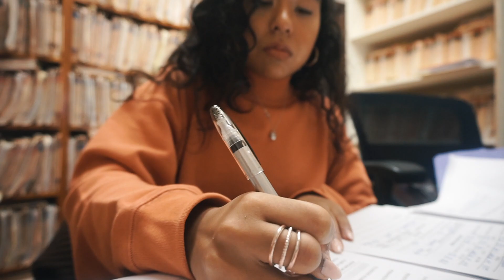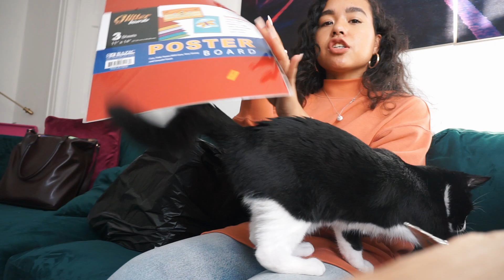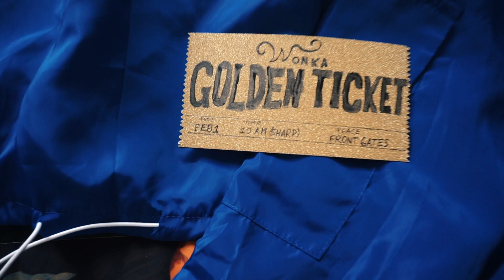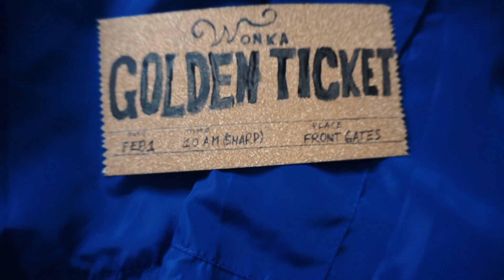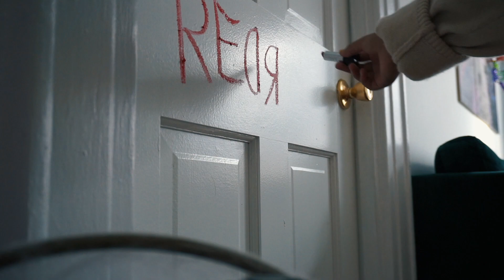VLOGTOBER 2019 #4: Huge Uniqlo Haul, Violet Beauregarde Makeup, Euphoria makeup, Halloween!!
OPEN FOR INFO:

Hey Guys! Here’s Vlogtober #4!! The final vlog!! In this one I share a very big Uniqlo haul, build a cat tree, and share my halloween costume with you al!! See how that went down!!

Links

Depop: @elizardbeth